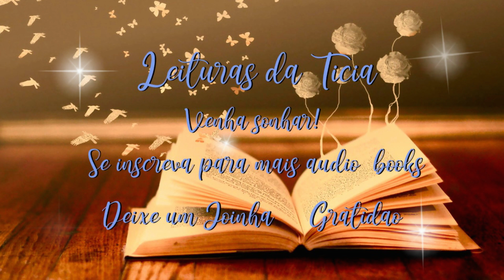Ami - O Menino das Estrelas – Capitulo IV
É difícil aos dez anos de idade escrever um livro. Nesta idade ninguém entende
muito de literatura... nem se interessa demais; mas eu vou ter que fazer isso, porque Ami
disse que se eu o quisesse ver novamente deveria relatar em um livro o que eu vivi a
seu lado.
 Ele me advertiu que entre os adultos, muito poucos me entenderiam, porque para eles
era mais fácil acreditar no terrível do que no maravilhoso.
 Para evitar problemas ele me recomendou que dissesse que tudo era uma fantasia,
uma história para crianças.
 Eu vou obedecer-lhe: ISTO É UMA HISTÓRIA.
Autor: Enrique Barrios.
Venha se encantar com este audiobook eu vou amar contar para você esta linda história, gratidão muita luz!
Narrado por Patrícia Ferreira.
Se sentir em seu coração e se conseguir ajude o canal a crescer, gratidão e muita luz: